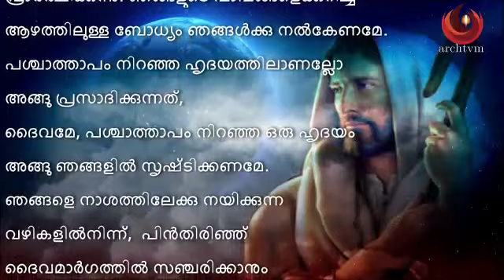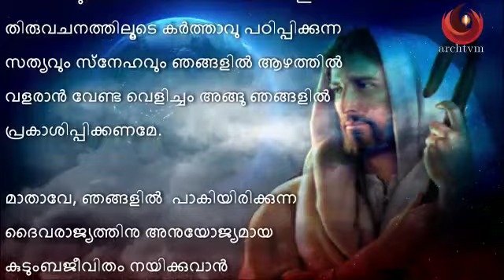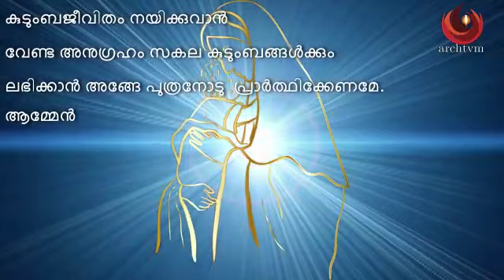പ്രഭാത പ്രാര്‍ത്ഥന, Morning prayer, ജനുവരി 28